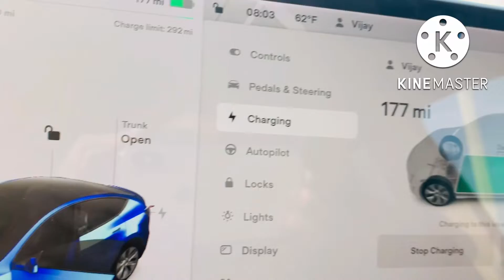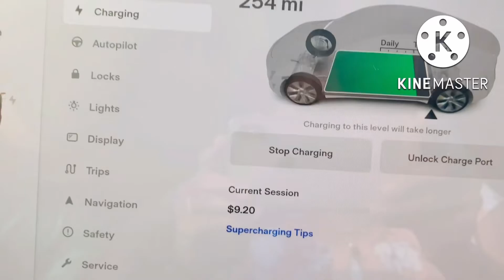టెస్లా కార్ ఛార్జింగ్ ఎలా ???/ Tesla Car Charging